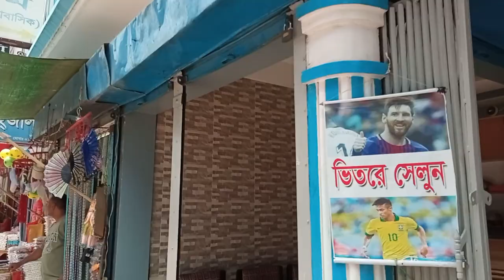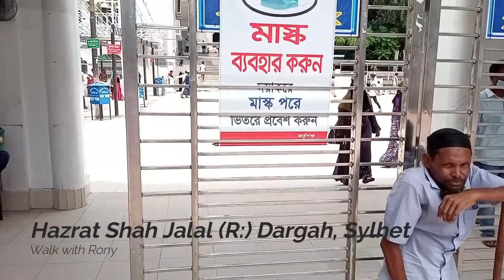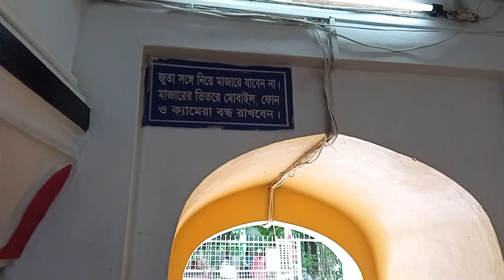Hazrat Shah Jalal (R:) Dargah | হযরত শাহ জালাল (র:) দরগাহ শরীফ | A Sufi Saint of Bangladesh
Shaykh al-Mashāʾikh Makhdūm Shaykh Jalāl Mujarrad bin Muḥammad Kunyāī (Arabic: شيخ المشائخ مخدوم شيخ جلال مجرد بن محمد كنيائي‎), popularly known as ShahJalal, is a celebrated Sufi Muslim figure in Bengal. Shah Jalal's name is often associated with the Conquest of Sylhet and the spread of Islam into the region, part of a long history of interactions between the Middle East, Turkestan and South Asia.Various complexes and religious places have been named after him, including the largest airport in Bangladesh, Hazrat Shahjalal International Airport.

The Shah Jalal Dargah (Bengali: শাহজালাল দরগাহ) is the shrine and burial place of the 14th century Muslim saint Shah Jalal, located in Sylhet, Bangladesh. The site, known as a dargah, was originally constructed c. 1500, though many additions and alterations were made to its structures over the following centuries. It became a religious centre in the region, respected across multiple ruling administrations and greatly venerated among Bengalis, with local folklore and legends developing around it. The extensive surrounding compound serves several functions and includes four mosques, a religious school and a public cemetery among others. The Dargah is presently the largest and most visited religious site in Bangladesh.

Located on a low hillock (known as the Dargah Tila) in the Dargah Mahalla neighbourhood of north Sylhet, the mausoleum complex is the largest religious compound in Bangladesh.The main entrance, known as the Dargah Gate, opens into a large plaza, ahead of which lies a section dedicated to services for women. Shah Jalal's burial place itself lies in the centre of the compound and is reached via a flight of stairs to the right of this section, though only men are permitted to enter. The steps terminate at a broad flat platform, in front of which is the Bara Gumbad mosque, through which visitors pass to access the tomb. The latter is masonry constructed and open-roofed, with its four corners marked by large tapering pillars which support a cloth canopy, with the grave itself being considered notable for its unusually large size. The burial places of some of Shah Jalal's companions, such as Shahzada Ali, Haji Yusuf, Haji Khalil and Haji Daria, as well as his Chilla Khana, are located nearby. The saint's talwars, Quran, robes, wooden kharam, deerskin-prayer rug, copper plates and Arabic-enscribed bowls and cups are also preserved.

As well as containing a madrasa and a khanqah, on the opposite side of the plaza to the tomb is a large Langar Khana (kitchen) to serve the many poor who visit the Dargah and originally made to be a shelter for visitors. This is now closed due to environmental reasons and so there is a small hut built to its east which serves this purpose. Located in the Langar Khana are three brass degs (cauldrons), the largest being 5 feet in height. Each of these cauldrons can simultaneously cook 7 cows and 7 maunds of rice. On their edges are Persian inscriptions that mentions that they were made by Shaykh Abu Sa'id ibn Muhammad Zafar ibn Yar Muhammad of Jahangirnagar and sent by Murad Bakhsh to the Dargah in Ramadan 1106 AH (April/May 1695 CE). An extensive graveyard occupies the area behind the tomb, with it being a popular desire among Muslims to be buried near Shah Jalal's remains, though the lots are very expensive. Also present are a Jalsa-house, established during the Mughal period, and an elevated domed clock-tower to its south. To the tomb's west, at the foot of the hillock, is a natural well named Chashma which stands within a spacious brick enclosure. According to legend, Shah Jalal himself ordered its digging, and its sacred water, which is drank by visiting pilgrims, is the same as that of the Zamzam Well in Mecca.

Legends also exist regarding the catfish and great snakeheads (known as gozar) that inhabit the shrine's tank reservoir, which are commonly fed by visitors. They are said to be the defeated soldiers of Gour Govinda, cursed by Shah Jalal to be eternally reborn in this form. Alternatively, they have also been claimed to be descendants of fish which had been bred by the saint. In December 2003, an unidentified group poisoned and killed over 700 of the fish. In response, the following month, 24 gozar were brought from the shrine of Shah Jalal's companion, Shah Mustafa, in the neighbouring Moulvibazar District and released into the Dargah reservoir. Presently, the population has once more risen to the hundreds. Local folklore further states that the Blue Rock Pigeons seen in and around the Dargah (known as Jalali Kabutar or 'Jalal's pigeons') are descended from a pair gifted to the saint by Nizamuddin Auliya.

🔻 You’re free to use this audio track in any of your videos, including videos that you monetize. No attribution is required.